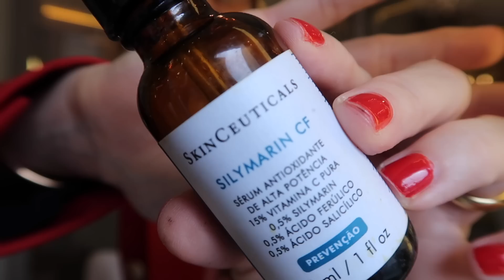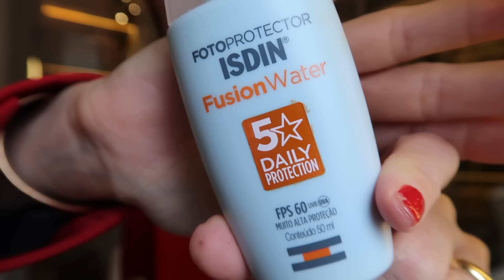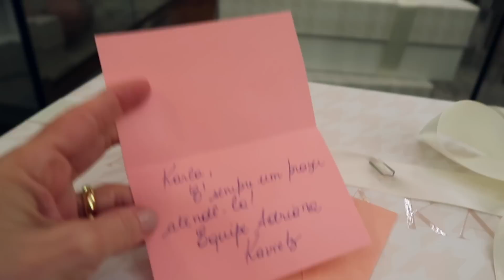ARRUME-SE COMIGO E TRY ON | KARLA KEUNECKE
♫ MÚSICA ♫

Obrigada por todas as mensagens queridas, fofas, lindas e de incentivo que vocês demonstram para mim e minha família! Amo vocês!!

Muito obrigada!

beijinhos,

Karla